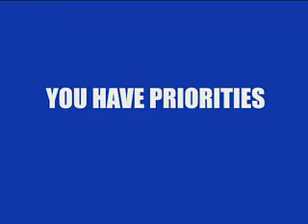Slothmore Institute - Hard Working Gregg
New from Slothmore, It's hard Hard Working Greeg, your work surrogate. Do not go to the website (NSFW) or call the 1-800-number (defunct).